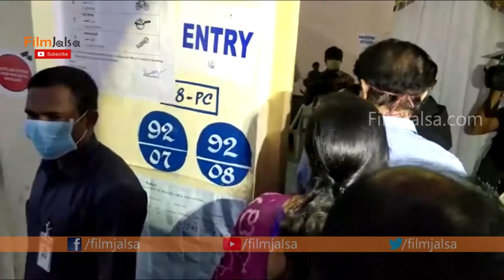KTR Vissulas At GHMC Elections 2020 | Film Jalsa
Watch#
KTR Vissulas At GHMCElections 2020 | KTR | Film Jalsa